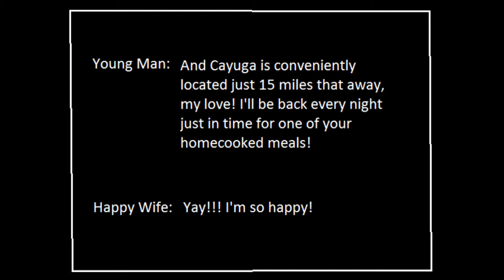Cayuga Community College Video Contest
Why did I chose Cayuga Community College? This is why.